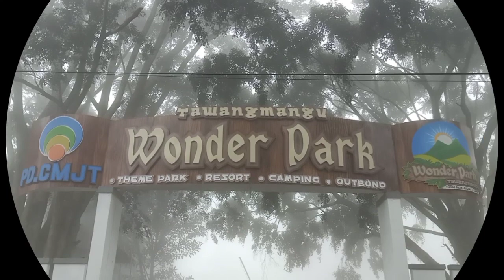TAWANGMANGU WONDER PARK || Destinasi Wisata Terbaru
Update video terbaru saya, Kalian dapat melihatnya di